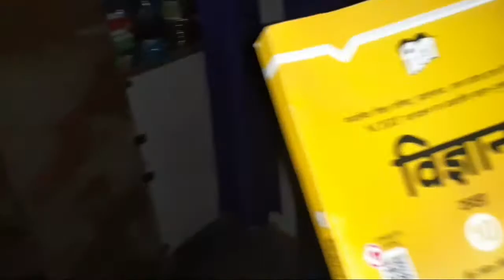Ashif ye kaise ho gya 😲Ashif cycle se gir gya 😲😱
Mere new vlog hai bhai please support me
And aap ko ye video pasand aaye to video ko like this video please support me and my youtube channel subscribe karo yaar I hope karta hu ki aap ko ye video
Mere room ki 😑kahani
Pasand aaye